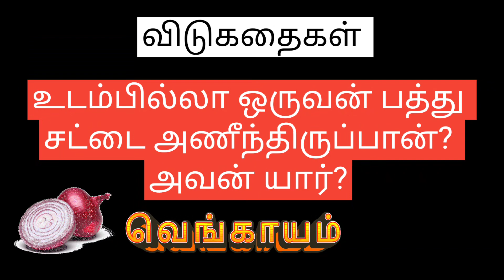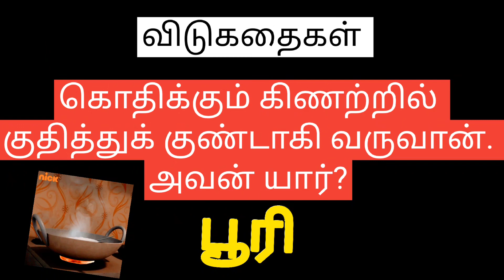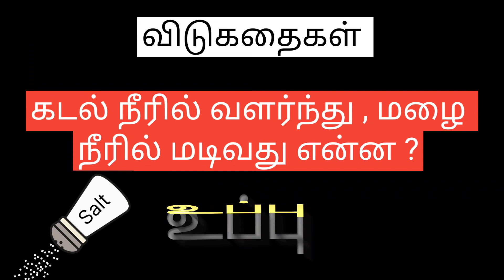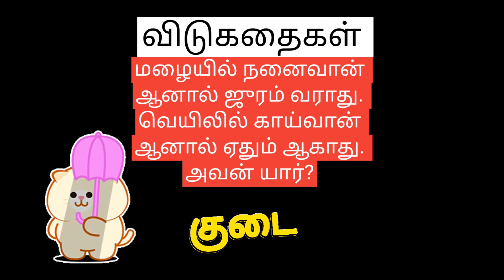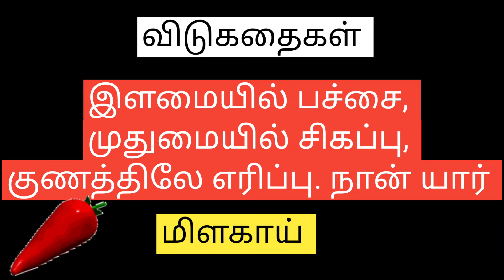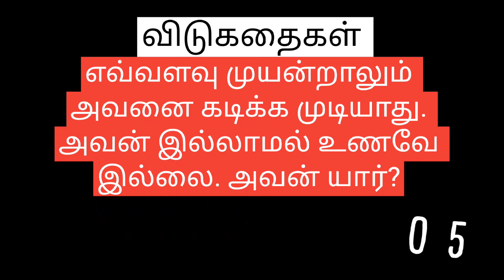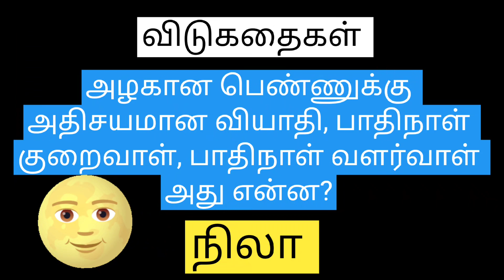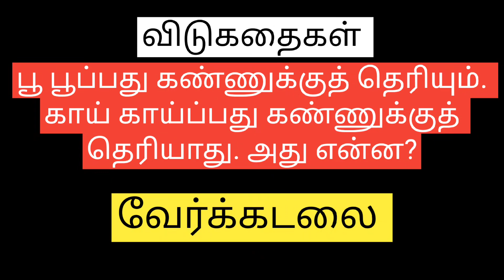25 தமிழ் விடுகதை தொகுப்பு |Vidukathai in tamil answer pictures | விடுகதை மற்றும் விடை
விடுகதைகள் விடை கண்டுபிடிக்க

25 தமிழ் விடுகதை தொகுப்பு |

Vidukathai in tamil with answer and pictures | விடுகதைகள் மற்றும் விடைகள்

tamil funny videos, hard riddles, riddles for kids with answers, விடுகதை விடைகள், புதிர் விடை, தமிழ், விடுகதைகள், புதிர், விடுகதை கதைகள்